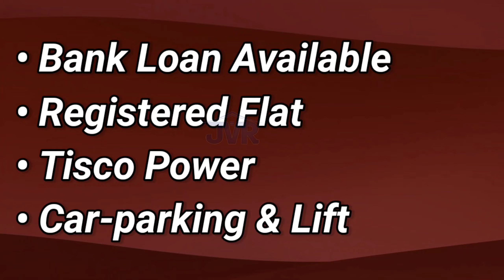3 Bhk 1420-sq With Tisco Power Registry Flat For Sale In Jamshedpur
✅ Adityapur 3 Bhk 1420-sqft Registered Flat Available For Sale.
✅ 24*7 Tisco Power
✅ Car-parking & Lift
❇️ Price is only 49 Lac

✅ 𝐅𝐥𝐚𝐭 𝐃𝐞𝐭𝐚𝐢𝐥𝐬 :- 3 Bedroom, 2 Bathroom,
  2 Big-Balcony, kitchen, Drawing & Dining room

🔴 Note - 2% 𝙎𝙚𝙧𝙫𝙞𝙘𝙚 𝘾𝙝𝙖𝙧𝙜𝙚 𝙁𝙞𝙭𝙚𝙙 𝙤𝙣 𝙎𝙚𝙡𝙡𝙞𝙣𝙜 𝘼𝙢𝙤𝙪𝙣𝙩

Jamshedpur tata Nagar flat for sale
Jamshedpur new house for sale
Jamshedpur property for sale
Jamshedpur new flat for sale
house for sale in Jamshedpur
land for sale in Jamshedpur
Jamshedpur tata Nagar flat
Jamshedpur flat for sale
Jamshedpur 3 bhk flat
Jamshedpur property
Jamshedpur flat price
Jsr flats for sale

Jamshedpur city
tata Nagar city
Jamshedpur Jharkhand

adityapur city | bistupur city | Jamshedpur sakchi